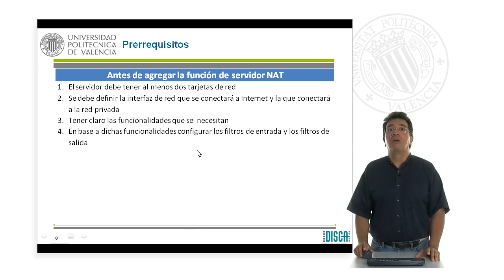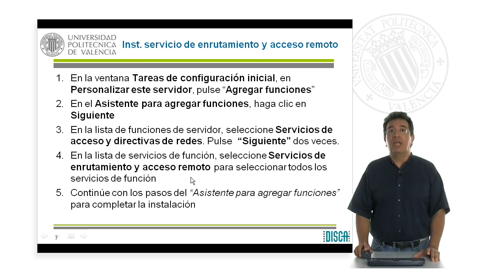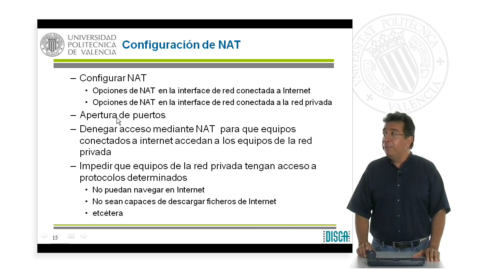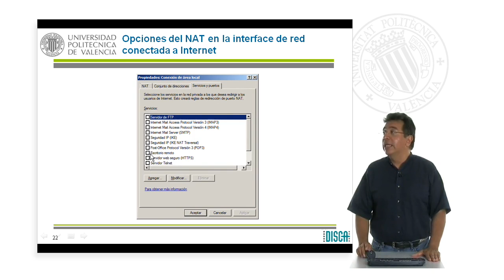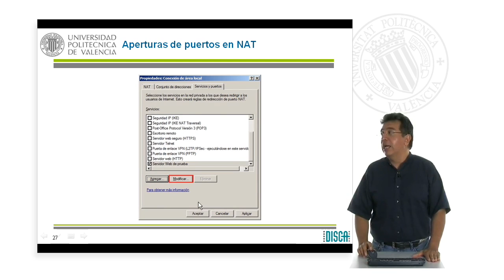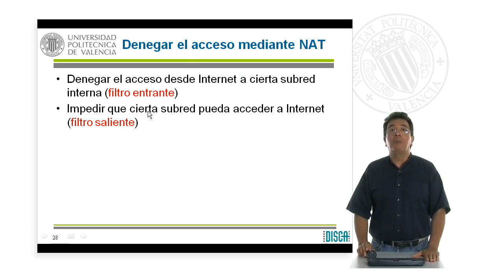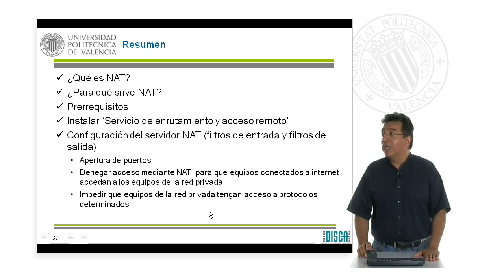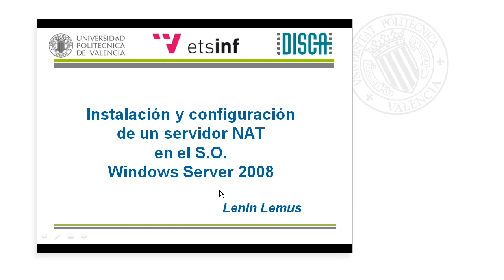Instalacion y Configuracion de un servidor NAT en el SO Windows Server 2008| UPV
Título: Instalacion y Configuracion de un servidor NAT en el SO Windows Server 2008

Descripción: Instalacion y Configuracion de un servidor NAT en el SO Windows Server 2008 Lemus Zúñiga, LG. (2012). Instalacion y Configuracion de un servidor NAT en el SO Windows Server 2008.

Descripción automática: En este video se explica cómo instalar y configurar un servidor NAT en un sistema operativo de servidor. NAT, o traducción de direcciones de red, permite la comunicación de redes con direcciones incompatibles, comúnmente para compartir una IP pública con una red privada y acceder a internet. Para la instalación se requiere que el servidor cuente con al menos dos tarjetas de red, una conectada a internet y otra a la red privada. Se deben configurar los filtros de entrada y salida según las necesidades.

El vídeo detalla los pasos para agregar la función de servidor NAT desde la opción "Agregar roles". Seleccionando "servicios de acceso" y "directivas de redes", se sigue el proceso guiado por una serie de pantallas de diálogo que llevan a completar la instalación, que podría requerir un reinicio del sistema. Una vez instalados los servicios, se procede a configurar NAT especificando las interfaces de red y asignando opciones como la apertura de puertos y la restricción del acceso tanto desde la internet hacia la red privada como viceversa.

Finalmente, se explica cómo denegar ciertos protocolos a equipos de la red privada, utilizando el enrutamiento y acceso remoto. Se destaca la importancia de configurar correctamente estas opciones para asegurar el funcionamiento deseado y la seguridad de la red privada. El video concluye reiterando los pasos para establecer un servidor NAT en el sistema operativo de servidor y las configuraciones importantes a tener en cuenta.

Autor/a: Lemus Zúñiga Lenin Guillermo

ARQUITECTURA Y TECNOLOGIA DE COMPUTADORES